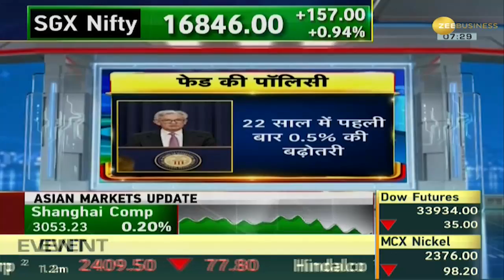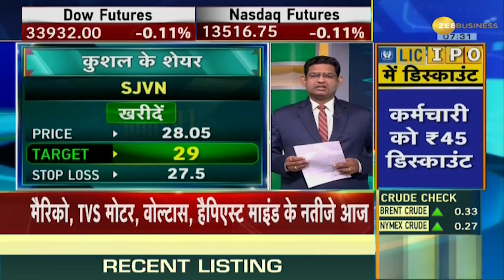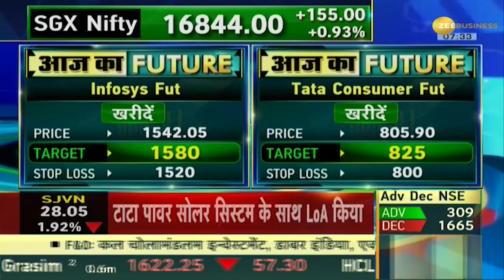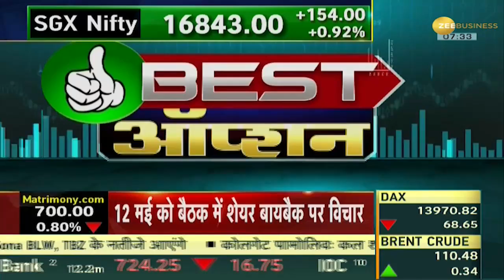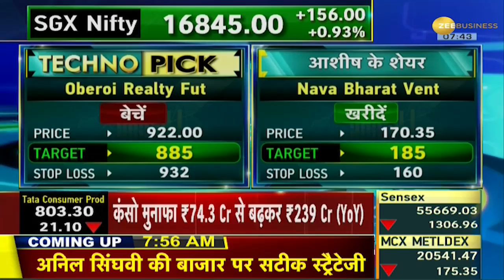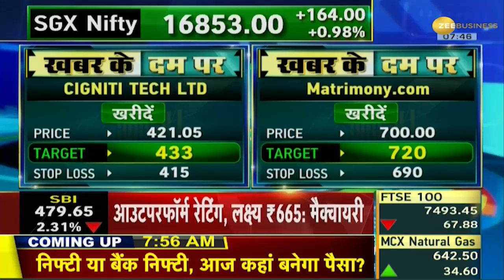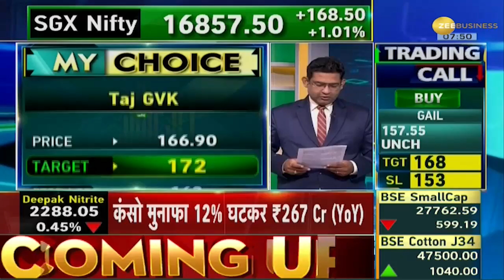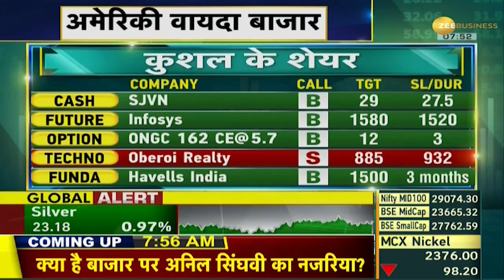Traders Diary: आज ये 20 शेयर करा सकते हैं शानदार कमाई! मुनाफे के लिए तैयार करें लिस्ट | Zee Business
In the intraday trading of the stock market, like every day, some stocks can show strong growth due to news or any new sentiment. If you are looking for some such stocks, then keep your money ready. Today's list is ready. Ashish and Kushal from Zee Business's research team have handpicked some such stocks for you.

शेयर बाजार की इंट्राडे ट्रेडिंग में रोज की तरह आज भी कुछ शेयर खबरों या किसी नए सेंटीमेंट के चलते जोरदार तेजी दिखा सकते हैं. अगर आप कुछ ऐसे ही स्टॉक की तलाश में हैं तो पैसे तैयार रखें, आज की लिस्ट तैयार है.आज किन स्‍टॉक में आपको पैसा लगाना चाहिए, इसके लिए जी बिजनेस (Zee Business) अपने Traders Diary प्रोग्राम में निवेशकों के लिए एक्शन वाले शेयर्स लेकर आया है. जी बिजनेस की रिसर्च टीम के आशीष और कुशल ने आपके लिए ऐसे ही कुछ स्टॉक्स चुनें हैं.